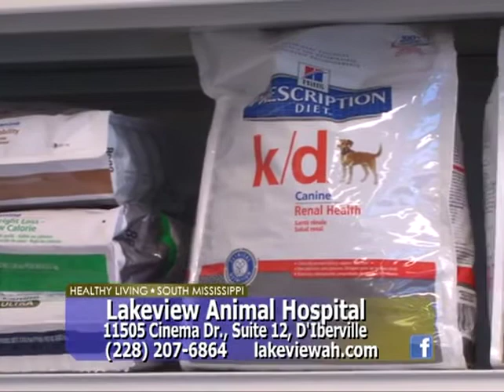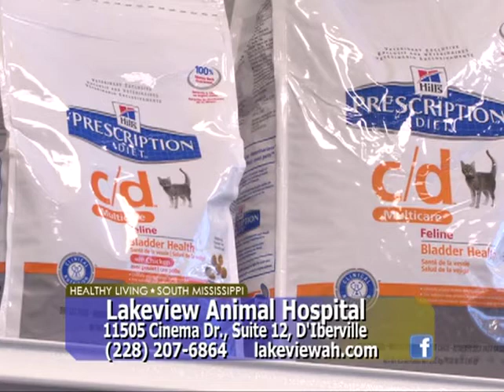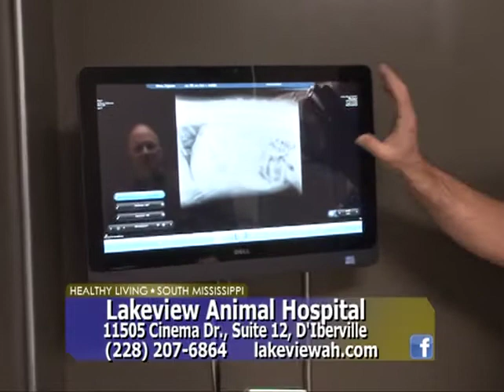Lakeview Animal Hospital Introduction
Interview and hospital tour with Dr. Michael Sheffield at his recently opened veterinary clinic, Lakeview Animal Hospital.